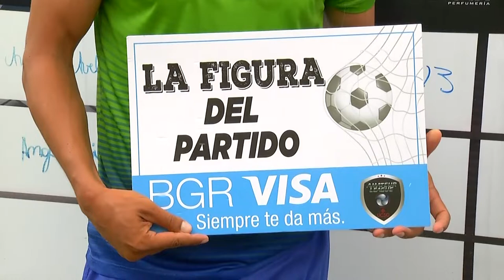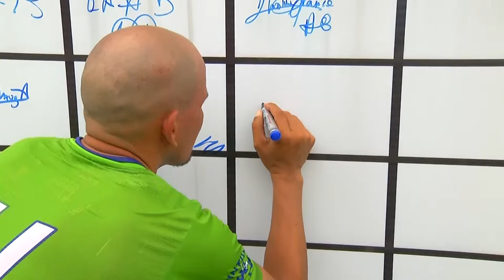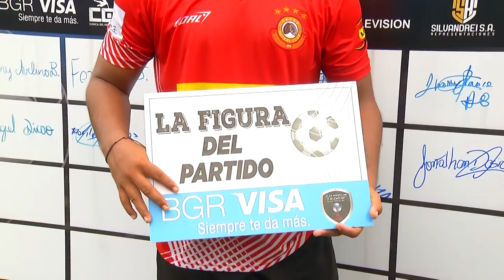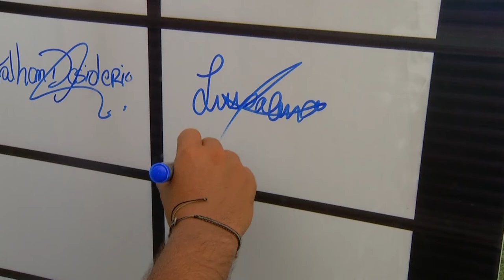AMATEUR LEAGUE | TRANSMISIÓN 27 DE MARZO 2022